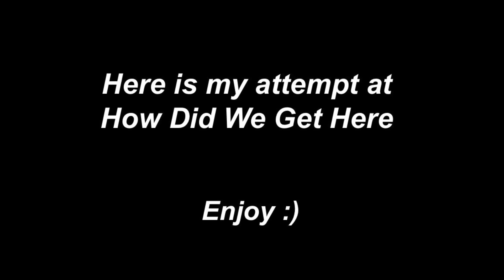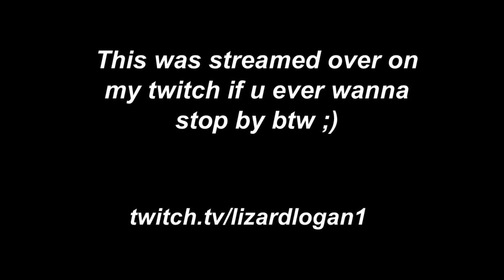Smash Player Completes the Hardest Minecraft Advancement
This is some of the most fun I’ve ever had playing this game honestly :)